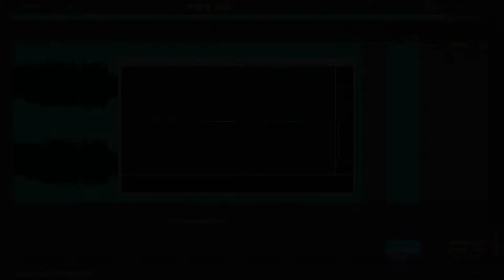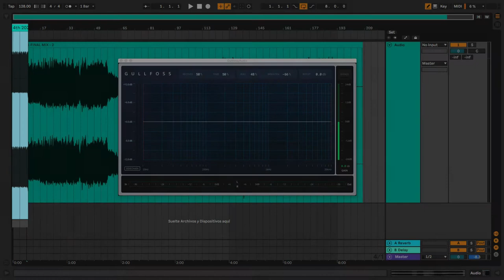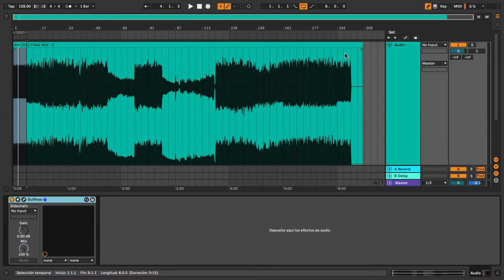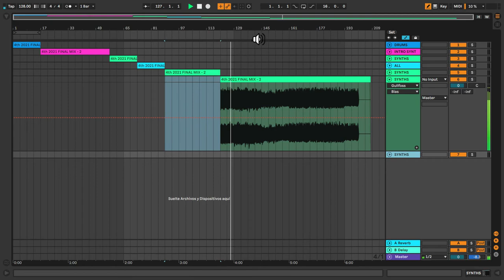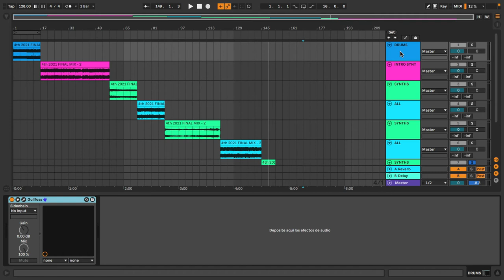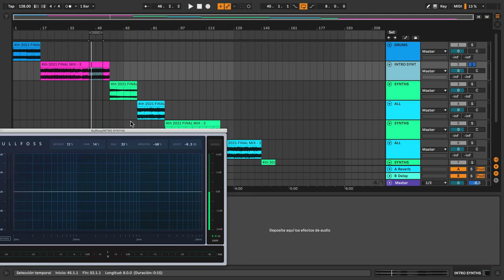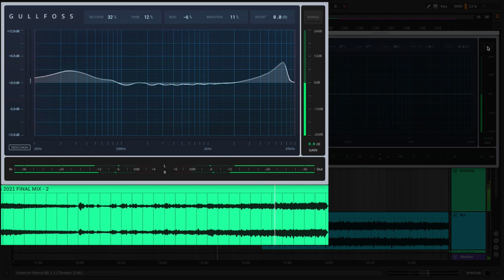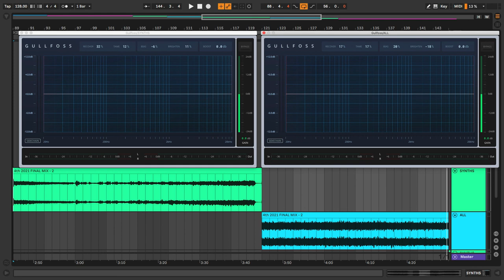César Berti - Truco para mezcla dinámica con Gullfoss (CUPÓN de 30% de descuento en la descripción)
Aprende con César Berti un truco para hacer tu mezcla más dinámica con Gullfoss. con un código de 30% de descuento válido desde el 15 de julio al 15 de agosto utilizando este cupón BERTI30 gracias a la generosidad de nuestros amigos de Soundtheory.